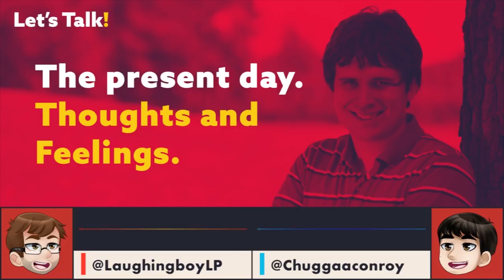Chuggaaconroy on His Old Videos